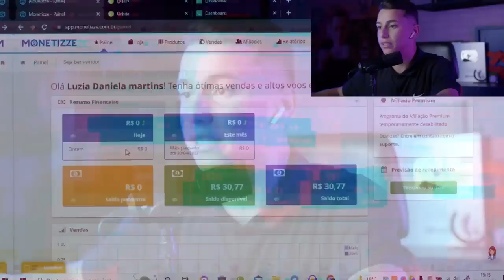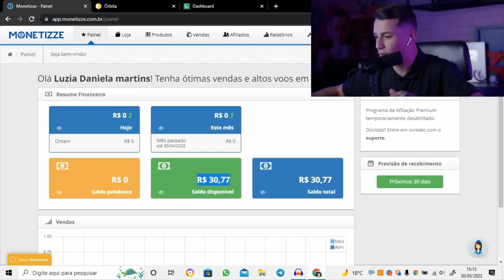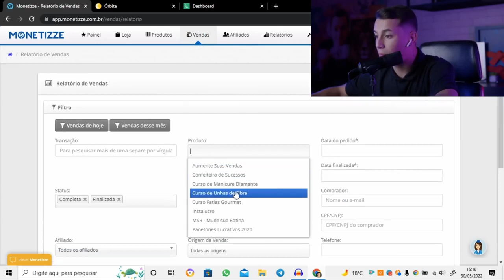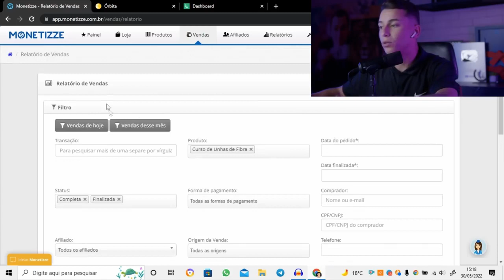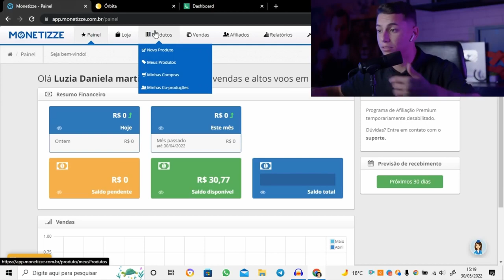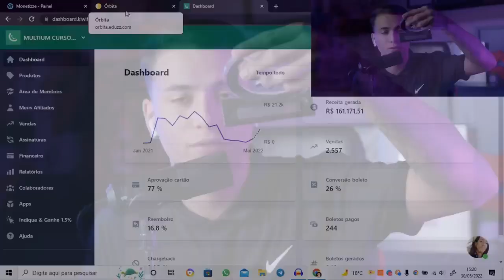Primeira venda em 24 horas FUNCIONA? Primeira venda em 24 horas CAIO MARTINS é bom?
Primeira venda em 24 horas FUNCIONA? Primeira venda em 24 horas CAIO MARTINS é bom? Primeira venda em 24 horas vale a pena?

MAIS DE 300 MIL INSCRITOS NO YOUTUBE, 8 MIL ALUNOS PELO MUNDO, PRIMEIRO MILHÃO AOS 18 ANOS… ESSE SOU EU!

Aqui está tudo o que você
vai receber no P24

PRIMEIRA VENDA EM 30 DIAS
Nesse módulo você vai aprender a fazer sua primeira venda em 30 dias, sem precisar aparecer!

PRIMEIRA VENDA EM 15 DIAS
Nesse módulo você vai aprender todas as estratégias para fazer a sua primeira venda em 15 dias.

PRIMEIRA VENDA EM 24 HORAS
E agora você vai aprender tudo o que precisa saber, para fazer a sua primeira venda em menos de 24 horas. (Essas estratégias podem ser usadas até para começar a viver de internet.)

CURSO COMPLETO DE TRÁFEGO PAGO (BÔNUS)
COMECE AGORA
LEIA PARA POUPAR SEU TEMPO.
Você vai aprender com uma pessoa que já trilhou o caminho das pedras e passou pelo processo difícil do início de qualquer jornada. Nesse processo descobriu o que funciona e o que não funciona, para ensinar de uma forma que vai e poupar tempo e dinheiro.

Prazer Caio Martins !

Atualmente já trabalho com marketing há 3 anos e graças a ele, pude morar sozinho com apenas 17 anos!
Hoje em dia, já faturo mais de R$150.000,00 por mês com vendas pela internet e ajudo meus seguidores a começarem a faturar com vendas sem sair de casa!
Com mais de 300 mil inscritos no YouTube, atualmente me dedico a ajudar todos os que desejam sair da CLT para começar a ganhar a vida com a internet.

TUDO FEITO PARA VOCÊ!

TRÁFEGO PAGO - COMPLETO
Valor Imensurável

VAGAS LIMITADAS!

PRIMEIRA VENDA EM 24HRS (COMPLETO) + BÔNUS EXCLUSIVO
NÃO, NÃO SÃO 12 VEZES DE R$19,90!
R$ 19,90
OU 4X DE 5,34!
Acompanhamento Pessoal Por 1 Ano
Aulas Práticas, Assistiu Aplicou!
Grupo de Networking
Bônus Incríveis
Do Zero Ao Avançado
Em Até 12x No Cartão
GARANTIR MINHA VAGA!

ENTRE SEM RISCOS

Fique tranquilo, seu investimento é totalmente seguro, possuímos uma garantia incondicional de 7 dias. Caso veja que o produto não atendeu às suas expectativas, você poderá solicitar a devolução de todo valor investido.

MELHOR SUPORTE DO MERCADO

Além do acompanhamento pessoal, sempre que sentir qualquer dificuldade você terá acesso liberado para nos enviar uma mensagem. Temos uma equipe especializada e pronta para te atender pelo WhatsApp!
PERGUNTAS FREQUENTES
Quais são as formas de pagamento?
Como terei acesso às aulas?
Como posso tirar minhas dúvidas?
Por quanto tempo terei acesso às aulas?
O Primeira Venda em 24hrs é uma empresa com o objetivo de ajudar pessoas a obterem resultados financeiros utilizando o poder da internet através de cursos digitais. Não reivindicamos ou declaramos que ao usar o método, você ganhará dinheiro ou recuperará seu dinheiro. Os depoimentos mostrados são negócios e vão variar com base no seu esforço, no conhecimento que você adquirir e nas forças do mercado que estão além do controle de qualquer pessoa.
Política de Privacidade
Termos de Uso